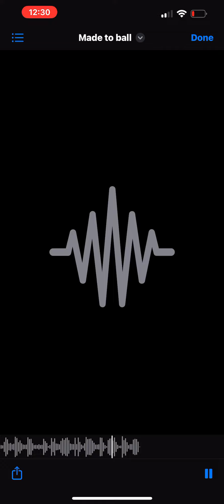Made to ball-Jhearx